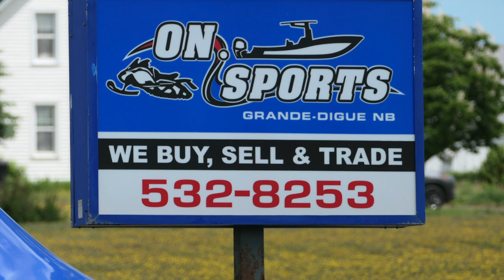Shediac Boaters /ON Sports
Its June and local Shediac boater are taking there Boasts out of winter storage At ON Sports  Sales and service